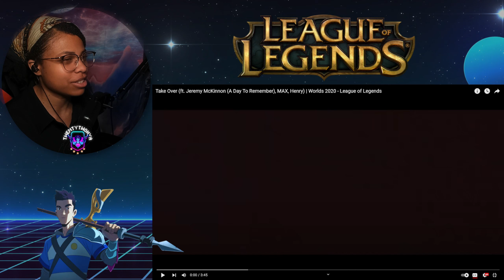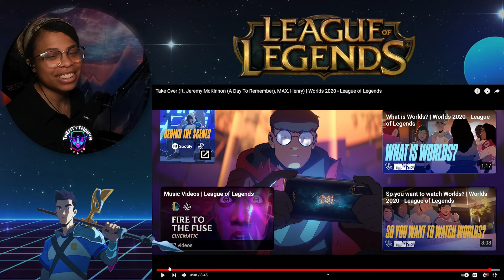CRAZY!! "🔥TAKE OVER🔥" | REACTION | LEAGUE OF LEGENDS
MY EARS HAVE BEEN BLESSED!

I would love to do reactions for you guys lot more!